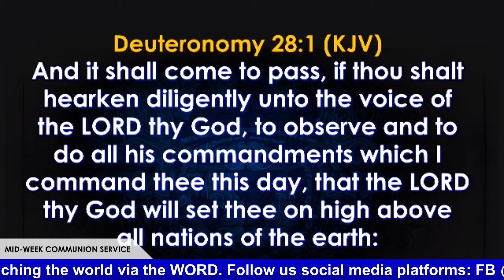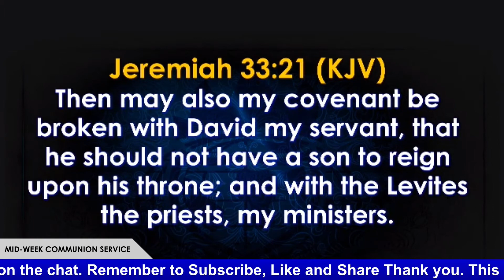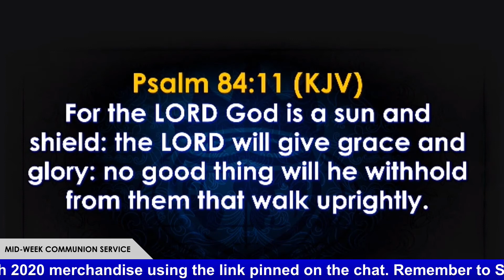ENGAGING BIBLICAL COVENANT FOR PROFITABLE LIVING | BISHOP DAVID OYEDEPO | NEWDAWNTV | APR 28TH 2021